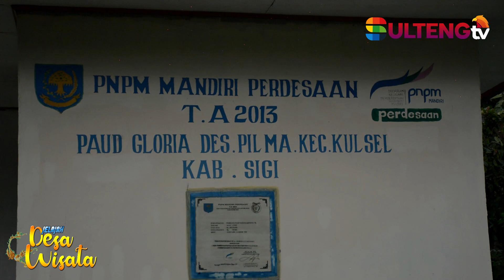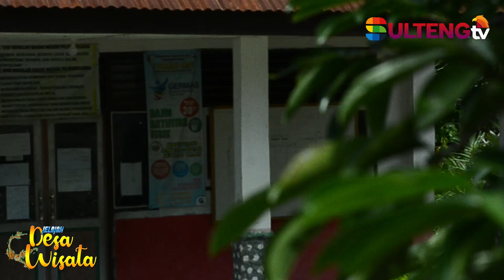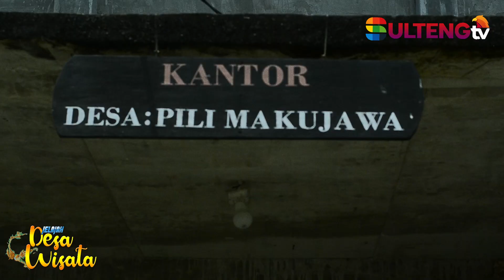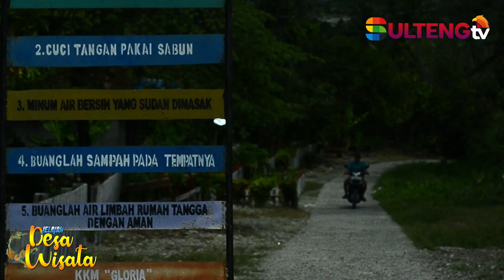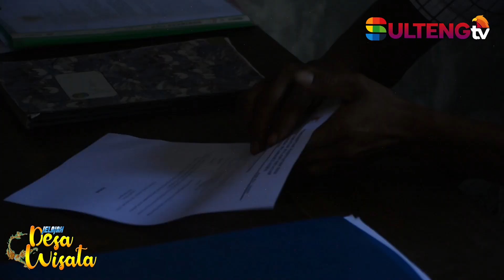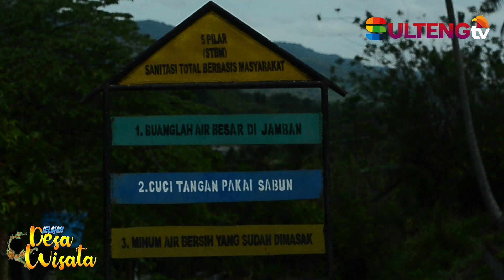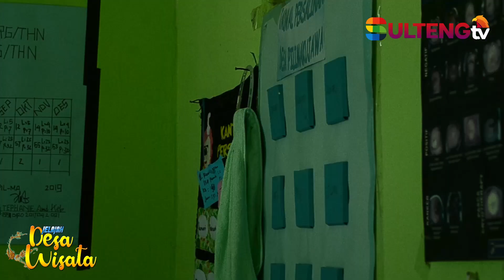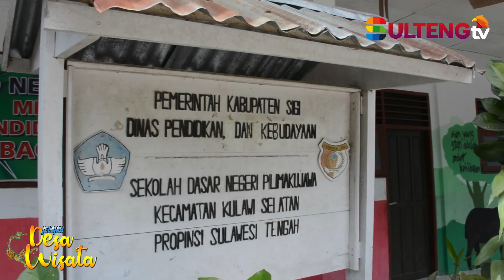PROFIL DESA PILIMAKUJAWA, KULAWI SELATAN, SIGI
SULTENG TV menerima JASA :
LIVE STREAMING, LIPUTAN NEWS & PROMOSI PARIWISATA TINGKAT DESA
Silahkan hubungi Marketing kami di Contac Person Tlp/WA : 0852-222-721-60